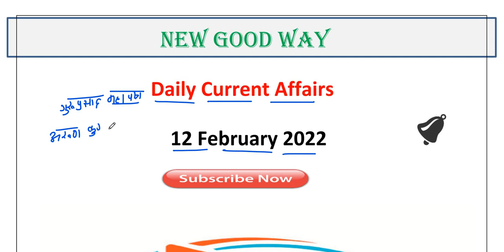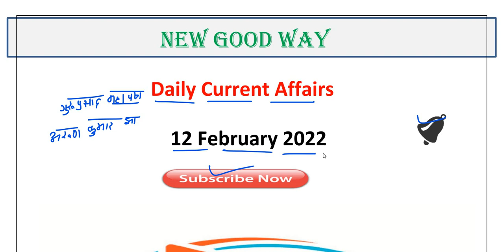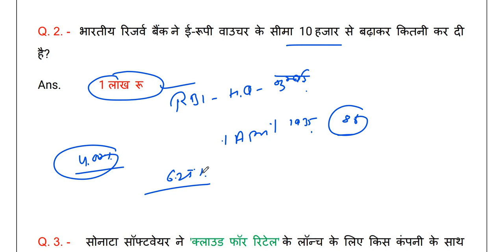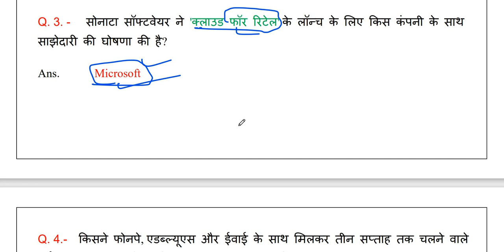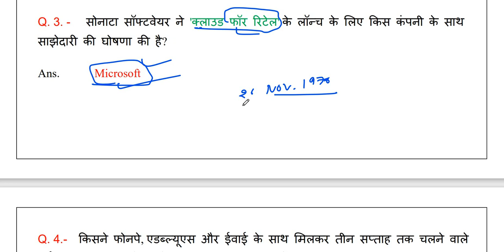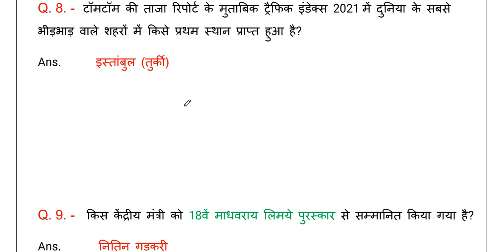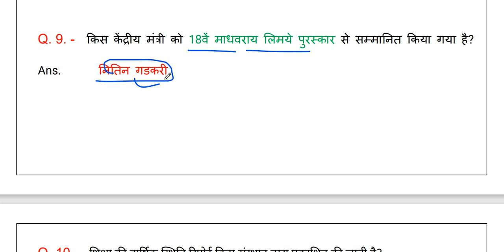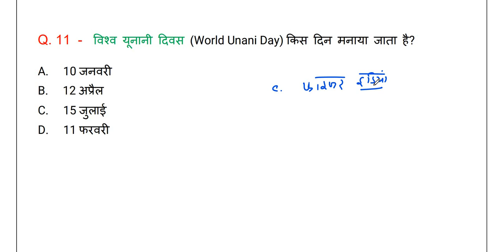12 February 2022 / Daily Current Affairs By NEW GOOD WAY / Current Affairs In Hindi / Daily Question